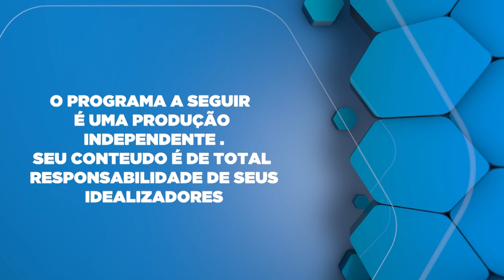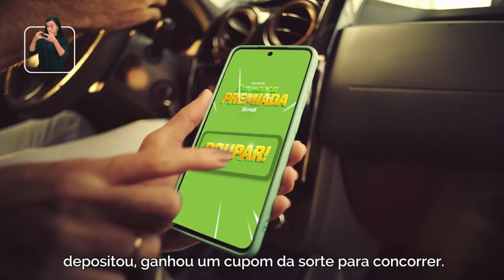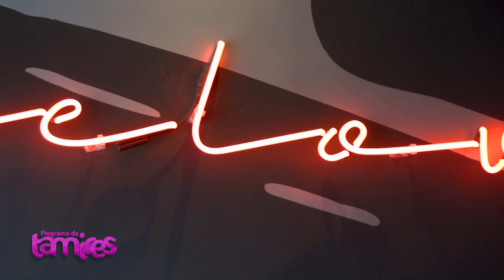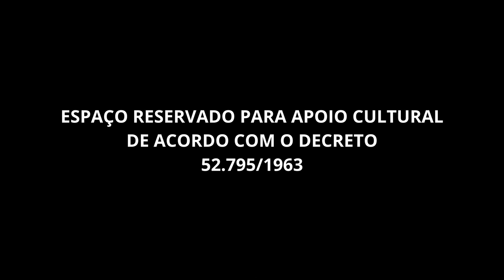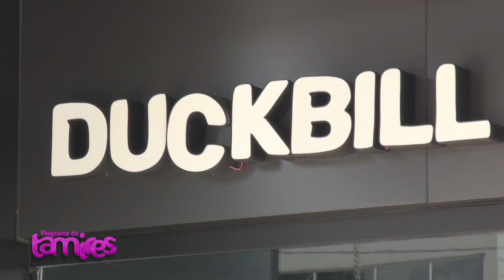Venha conhecer Duckbill em Umuarama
Rafael Magi falando sobre Duckbill em Umuarama.